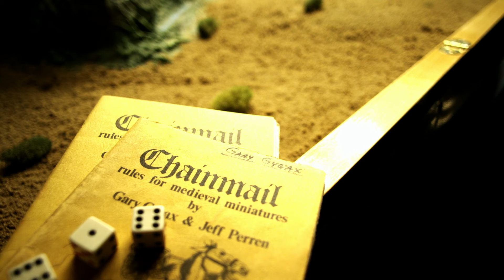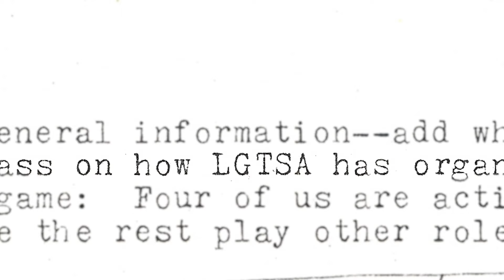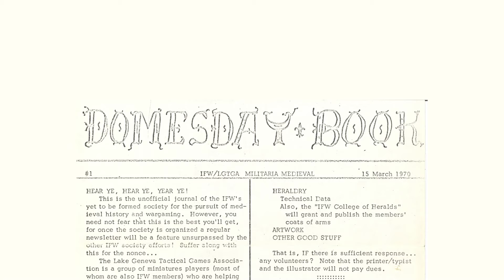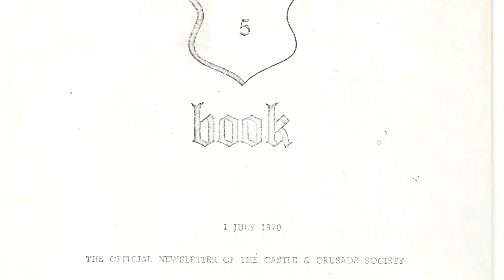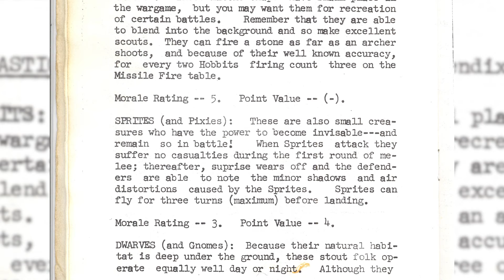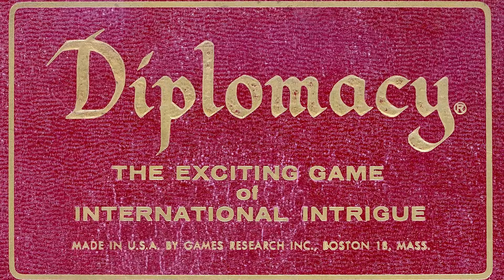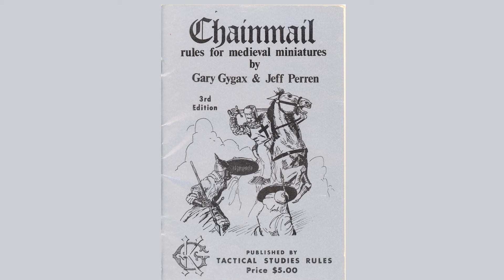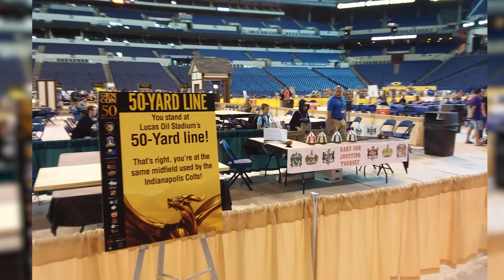Chainmail 50th Anniversary